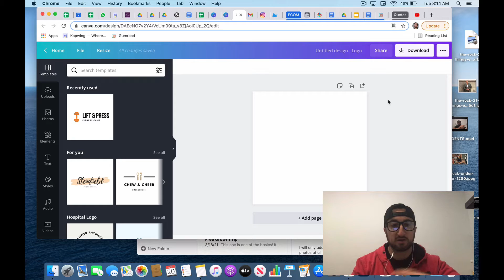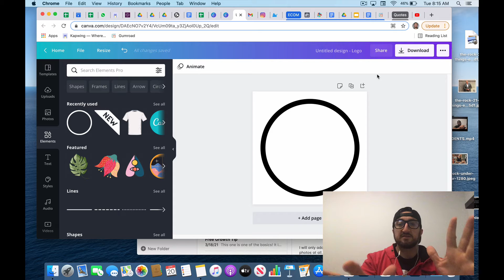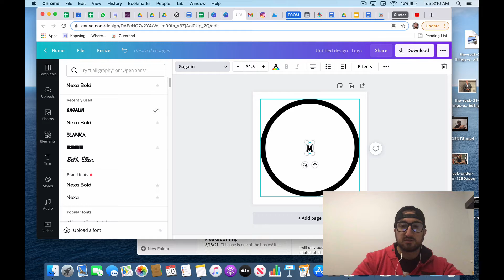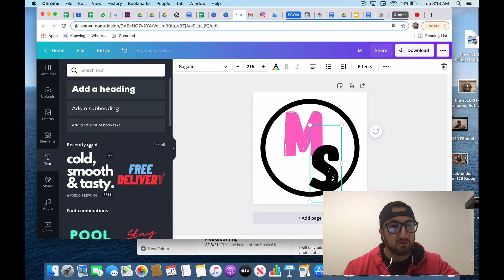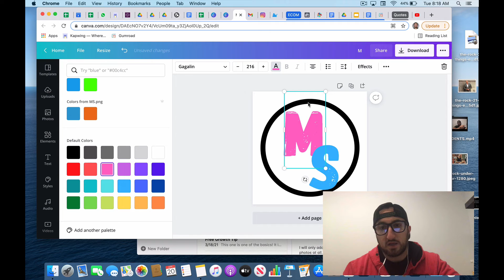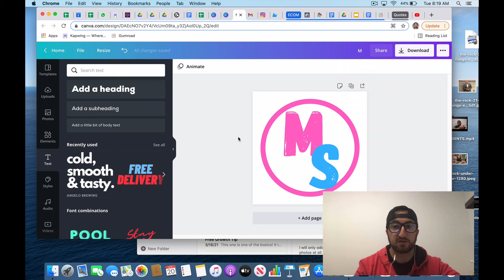[FREE] Making a logo in Canva RIGHT NOW!!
I post daily the best videos about business, entrepreneurship, motivation and more.

If you are interested in creating your own business, getting daily motivation and being an entrepreneur you came to the right place!